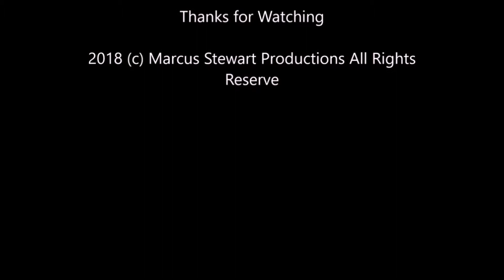Tuesday Night Showdown #271